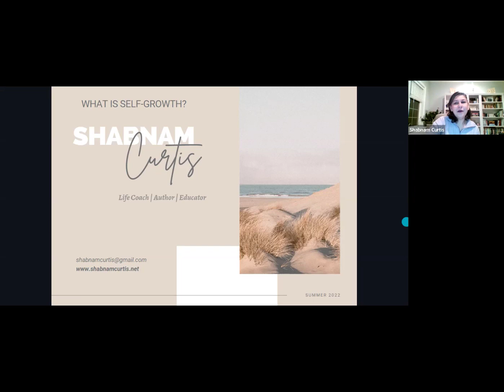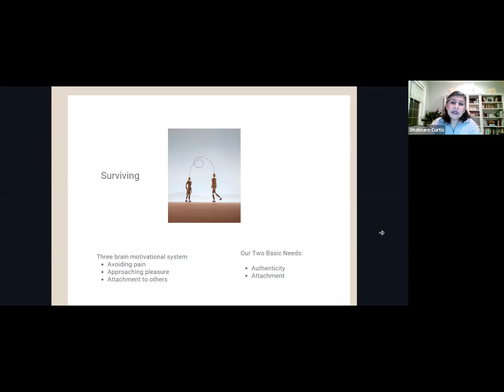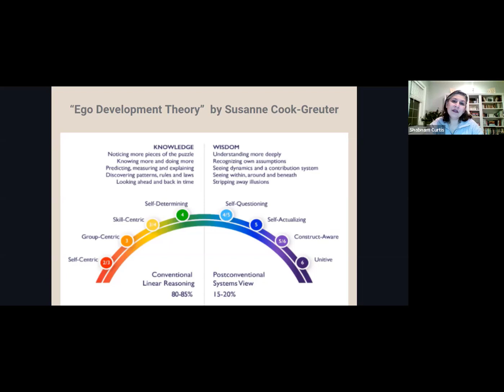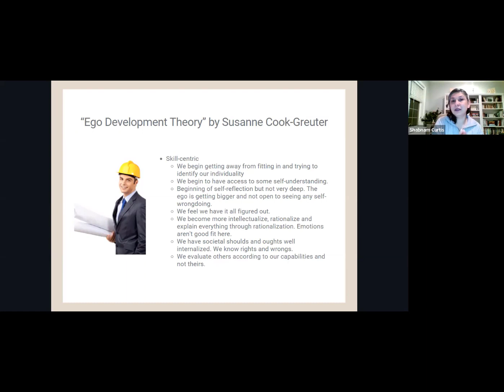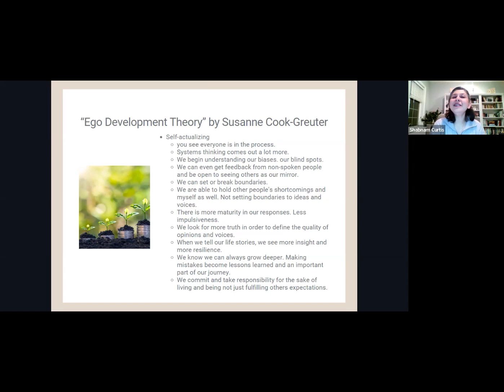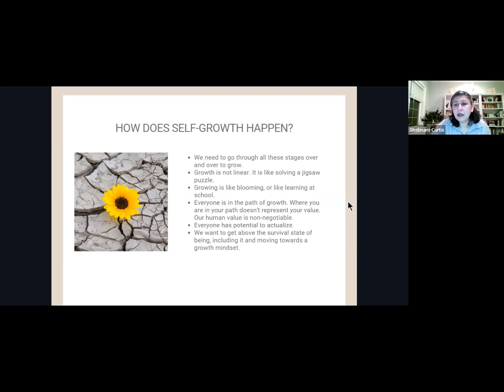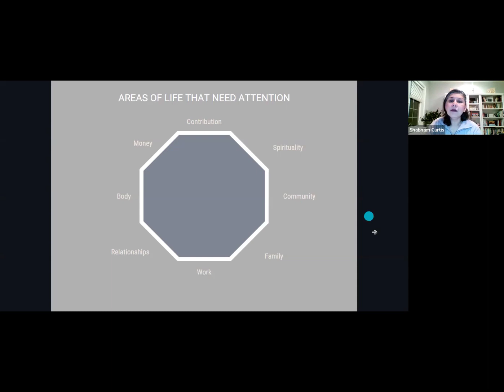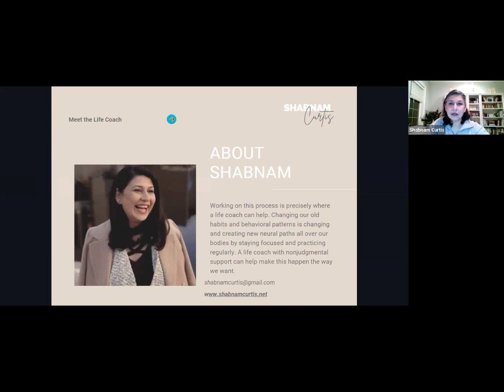How Does Self-Growth Happen?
In this workshop, Shabnam Curtis, Integral Life Coach, discusses how to manage and become the author of our own life.
This program aired live on Jan. 9, 2023.